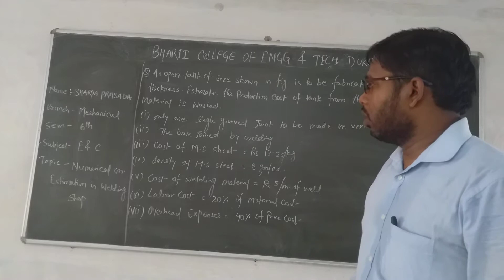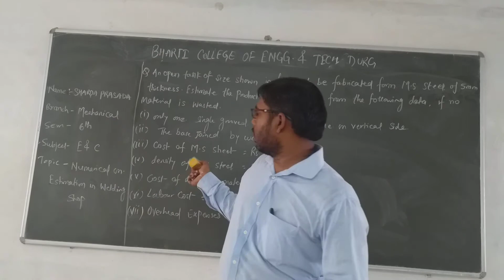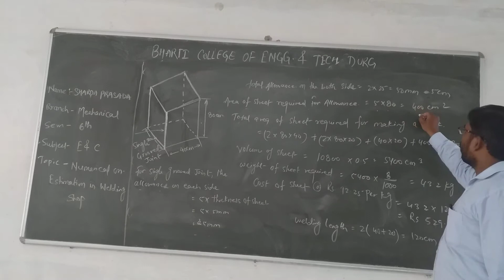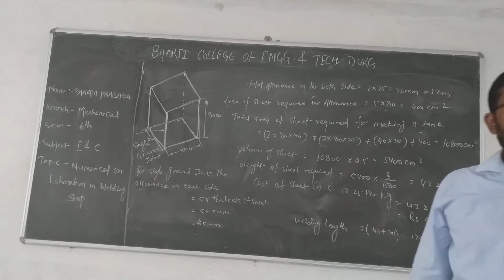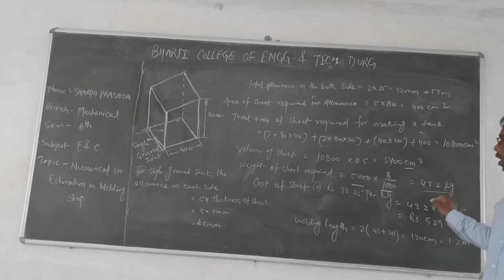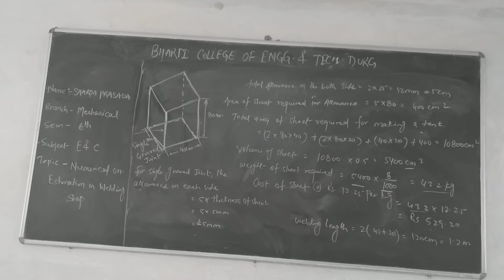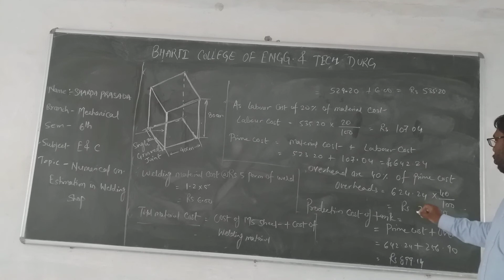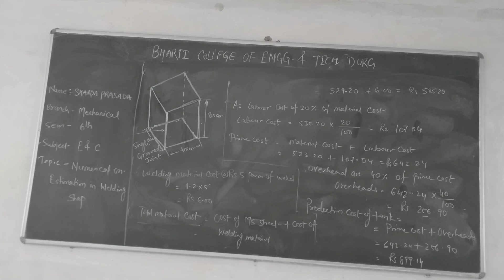NUMERICAL ON ESTIMATION IN WELDING SHOP (PART-1) BY MR. SHARDA PRASAD